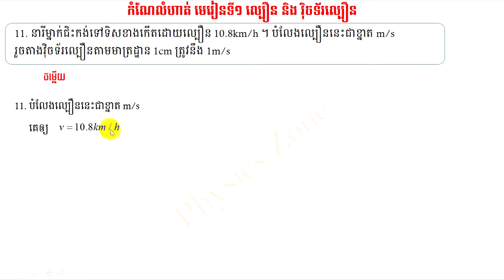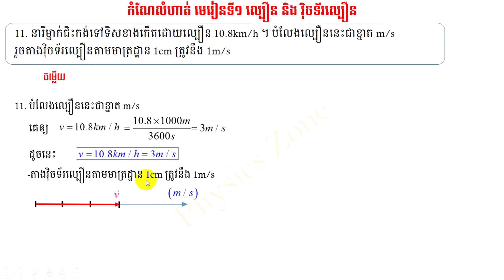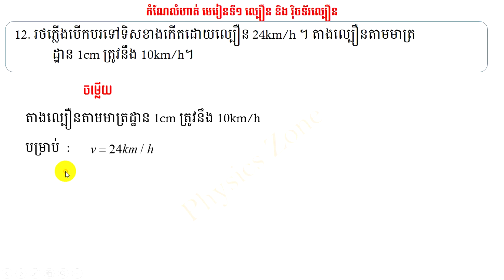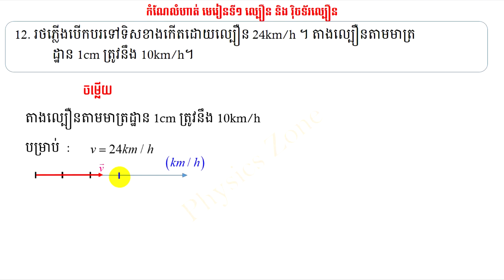កំណែលំហាត់លេខ 11 & 12 ថ្នាក់ទី8 មេរៀនរៀនទី១ ល្បឿន និង វ៉ិចទីរល្បឿន Physics Zone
រៀនរូបវិទ្យាជាមួយនឹង Physics Zone